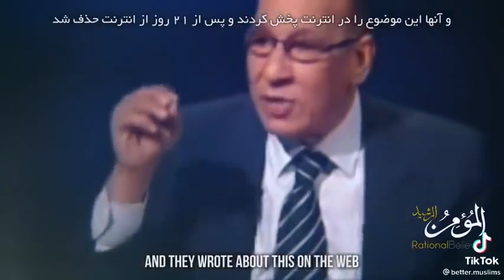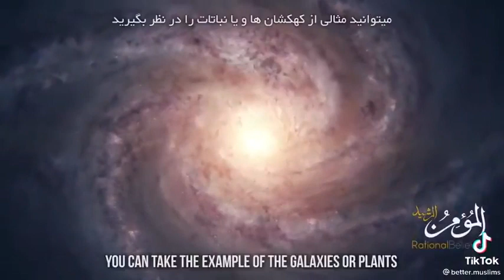Mecca is the golden ratio of earth